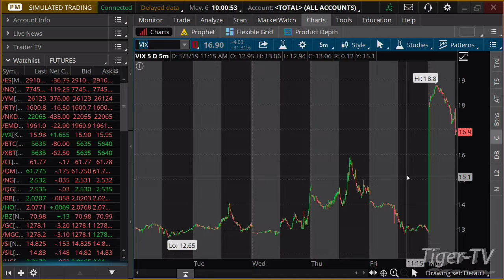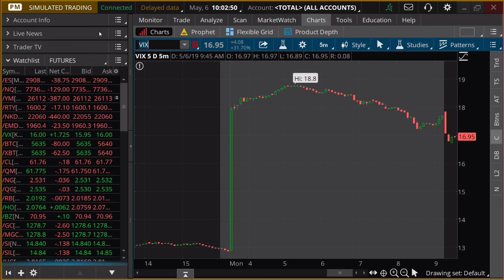May 6th, 10AM ET Market Update with Tommy O'Brien on TFNN